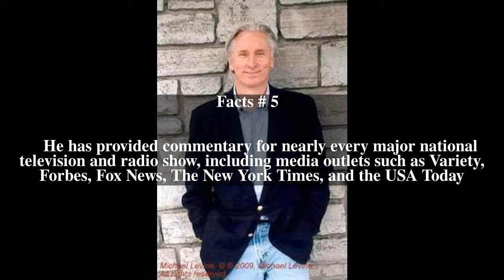Michael Levine (publicist) Top # 5 Facts